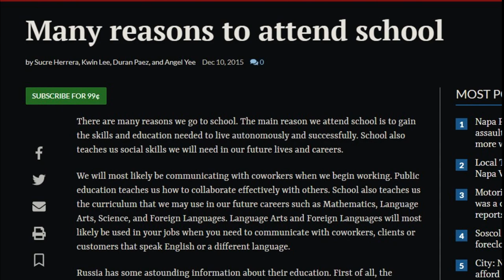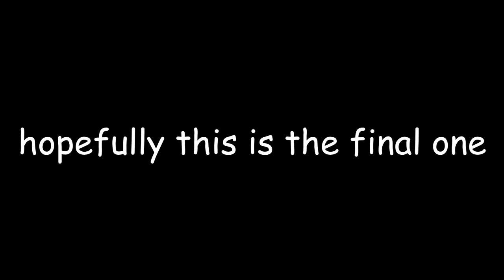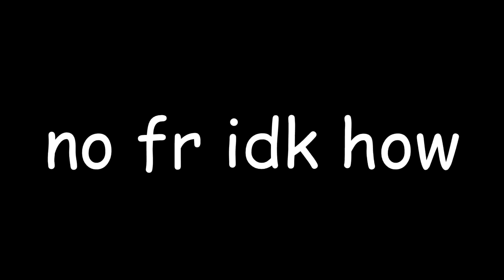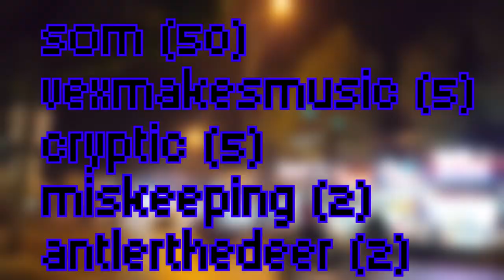Things I Hate About Highschool 2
hopefully the final school video, but i was walking in the hall one day and...yknow.